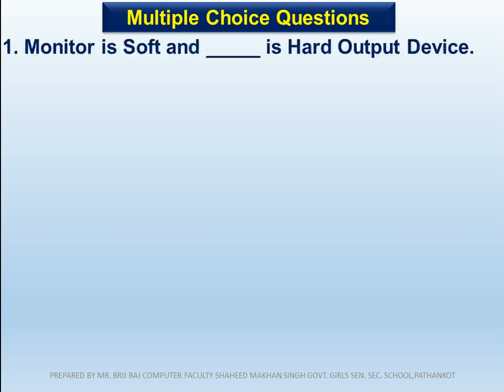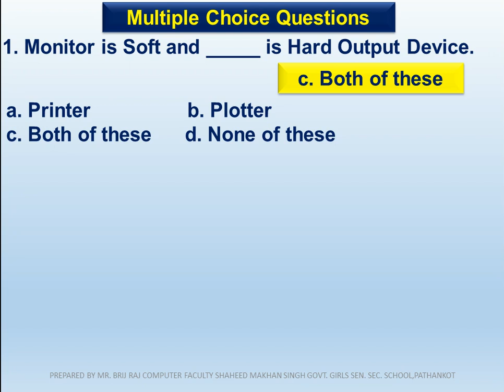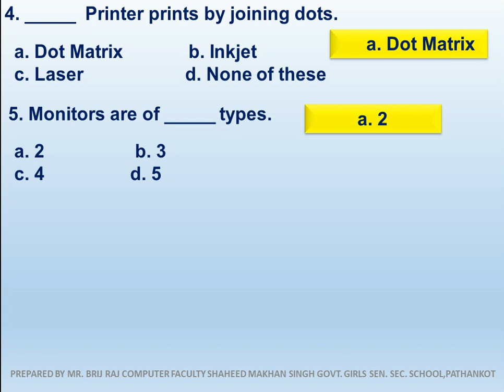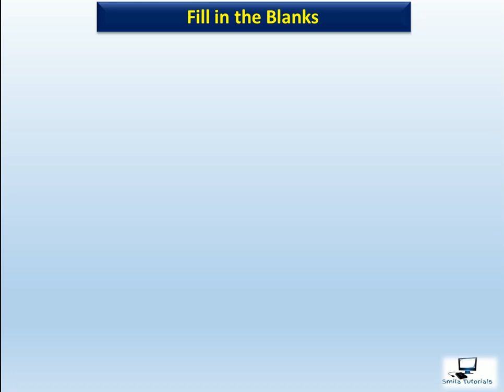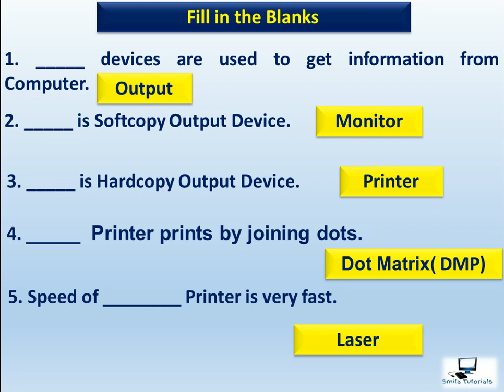Class:6th Ch:8 Output Devices(Multiple Choice Questions and Fill in the Blanks)